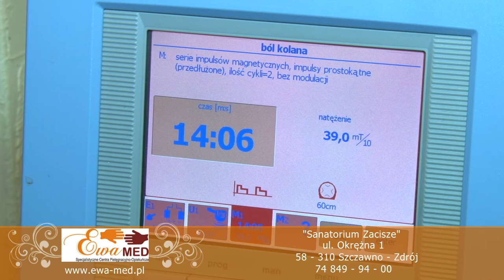EWA MED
reklama 2015